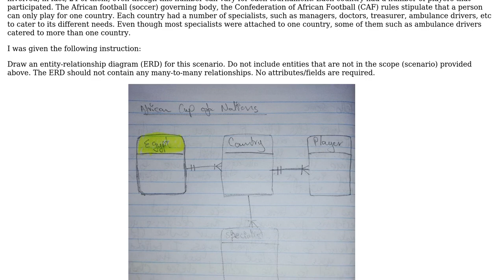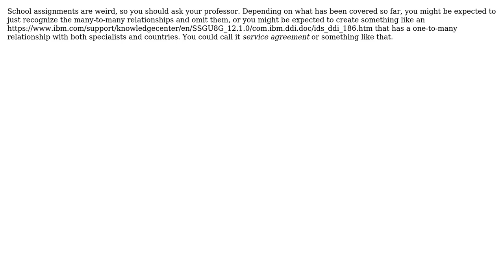Software Engineering: How to draw an ERD without many-to-many relationship?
With thanks & praise to God, and with thanks to the many people who have made this project possible! | Content (except music & images) licensed under CC BY-SA | Music | Images & others | With thanks to user Karl Bielefeldt user Clint Theron and the Stack Exchange Network Trademarks are property of their respective owners. You are responsible for your own actions.